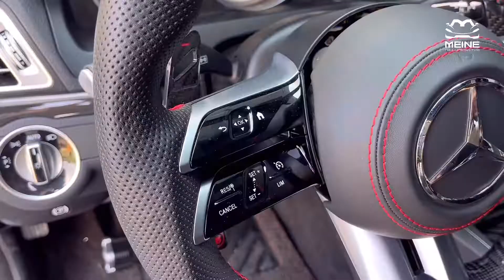벤츠 E클래스 W212 카브리올레 AMG 핸들 장착법 (튜닝, 중고차)